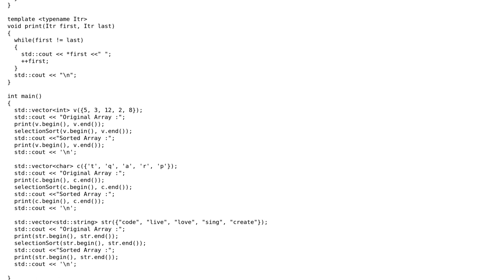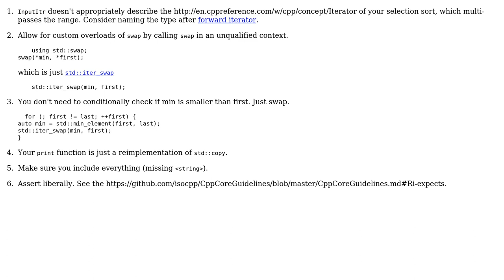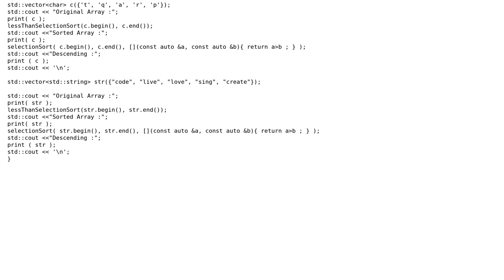Code Review: Selection Sort implementation using modern C++ (2 Solutions!!)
Code Review: Selection Sort implementation using modern C++

With thanks & praise to God, and with thanks to the many people who have made this project possible! | Content (except music & images) licensed under CC BY-SA | Music | Images & others | With thanks to user Steve Rodeen user Snowhawk user coder and the Stack Exchange Network Trademarks are property of their respective owners. You are responsible for your own actions.